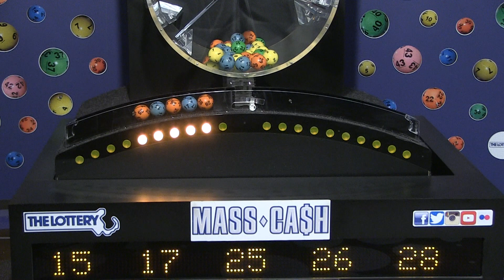Mass Cash Game Drawing: Friday, July 6, 2018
The official winning numbers in the Mass. State Lottery's Mass Cash Game drawing for Friday, July 6, 2018 are: 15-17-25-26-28.